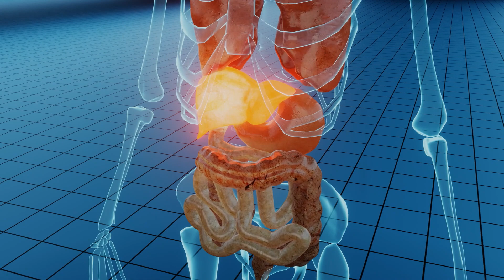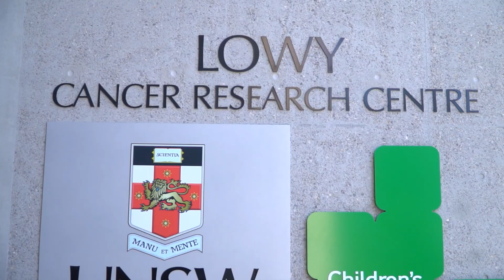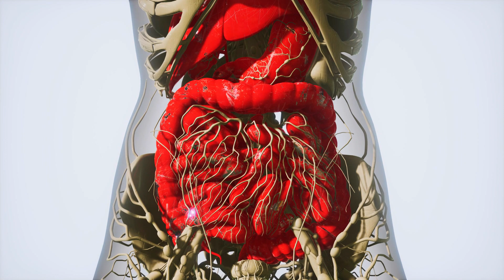Gastrointestinal & Liver Unit | Prince of Wales Hospital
The Gastrointestinal and Liver Unit at POWH is a busy clinical, research and teaching department that provides specialist services for all aspects of acute and chronic Gastroenterology and Hepatology.

The Unit functions as a tertiary referral centre, specialising, in particular, in diagnostic and interventional endoscopy, inflammatory bowel disease, viral hepatitis and cirrhosis and all its complications.

The Endoscopy Suite (which was re-named the Billington Centre in 2004 after the Unit’s inaugural Director, Dr Brian Billington) utilises gastroscopy, colonoscopy, ERCP, capsule endoscopy technology and endoscopic ultrasound for the diagnosis and treatment of gastroenterological conditions.

The Gastrointestinal and Liver Unit is also actively involved in a range of clinical trials of potential new therapies for various gastroenterological and liver disorders, including chronic viral hepatitis and hepatocellular carcinoma.